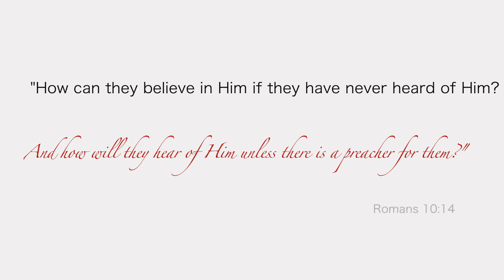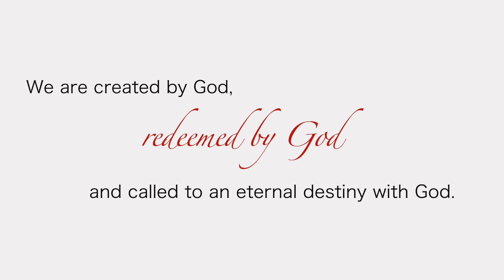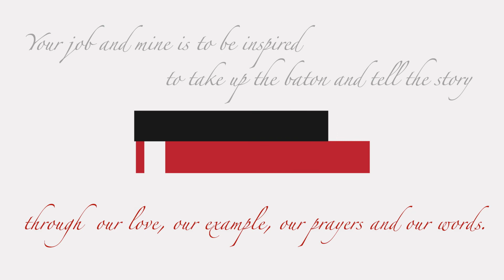Bishop Phonsie's Messages of Hope: Who is going to tell them the greatest story ever told?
We are in Advent, preparing for the birth of the Saviour. Many people don’t comprehend what is happening "How can they believe in Him if they have never heard of Him?” Who is going to tell them the greatest story ever told?  Your job and mine is to be inspired to take up the baton and tell the story through  our love, our example, our prayers and our words.